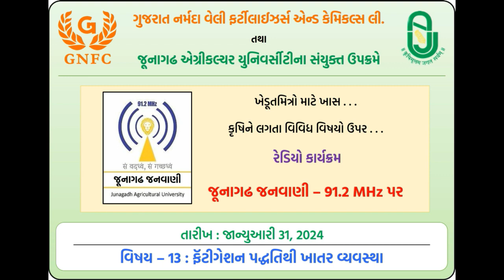13_ફૅટીગેશન પદ્ધતિથી ખાતર વ્યવસ્થા